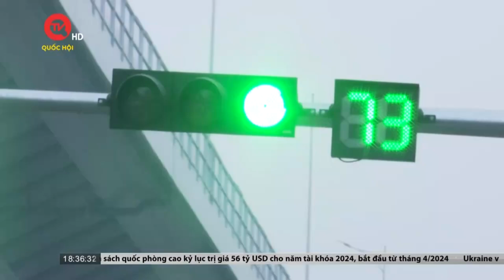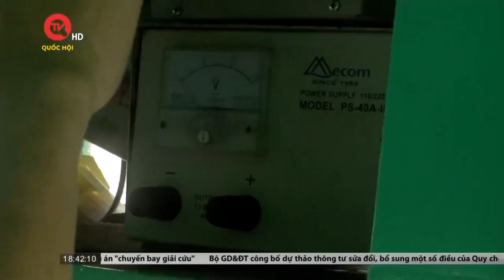Vĩnh Phúc: Cháy nhà, 3 mẹ con tử vong | Truyền hình Quốc hội Việt Nam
Truyền hình Quốc hội Việt Nam | Công an tỉnh Vĩnh Phúc đang phối hợp với các cơ quan chức năng điều tra để làm rõ nguyên nhân vụ hỏa hoạn xảy ra vào khoảng 3h sáng nay 24/12, tại tổ dân phố Nam Cường, thị trấn Thổ Tang, huyện Vĩnh Tường, khiến 3 mẹ con tử vong.